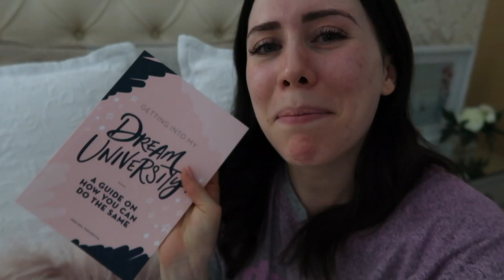MELBOURNE LIFE, BRUNCH, EXERCISE, WORK & MORE | Chelsea in the City (TRAILER)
Chelsea in the City is my very own YouTube series, which documents a week in my life!

I bring you along to brunch, film myself cooking, show you around Melbourne, share my fitness routine, take you shopping with me and show you the behind-the-scenes of launching a business.

I’d love to have you a part of the FrenchyFam!

SOCIAL
Instagram & Facebook: @frenchybychelseaelizabeth